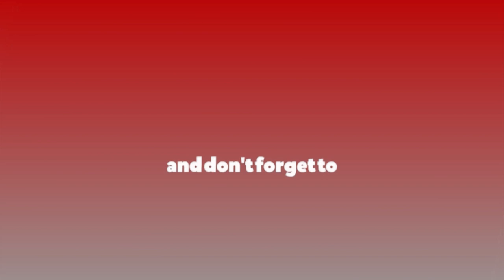घटस्थापनाको धार्मिक, शास्त्रीय महत्त्व || प्रा.डा. देवमणि भट्टराई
प्रा.डा. देवमणि भट्टराई